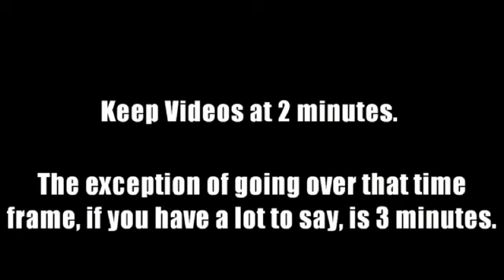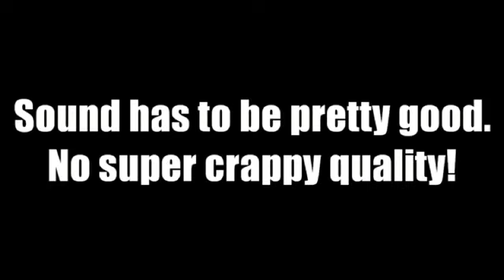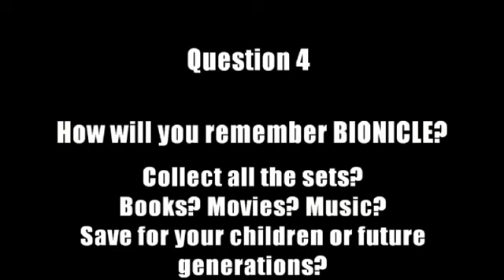How to be in BIONICLE The Documentary Interviews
Watch this video and post your entry as a video response! QUESTIONS:

1. When did you become a fan of Bionicle?

2. Give detail on your favorite memories from growing up with Bionicle. EX: Your first set? Your first time reading the comics? etc...

3. What does Bionicle mean to you?

4. How will you remember it?

Keep the video under 2 minutes long.